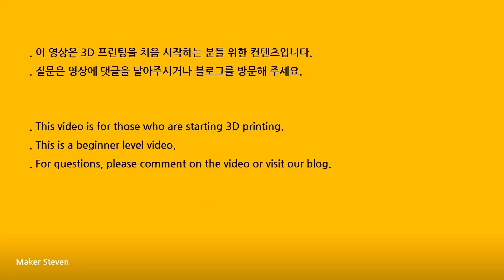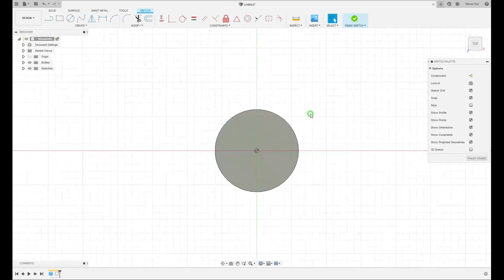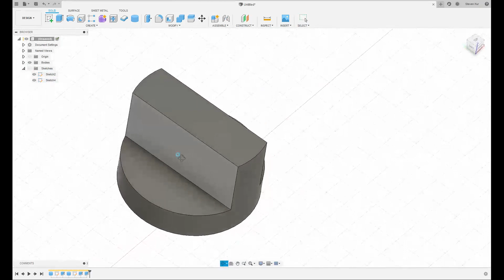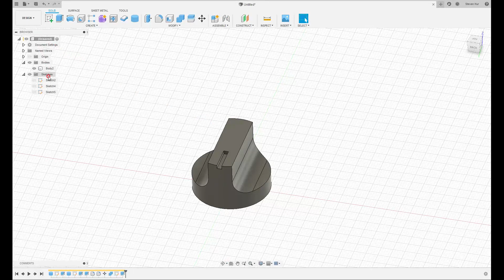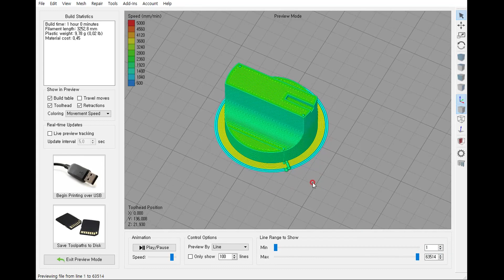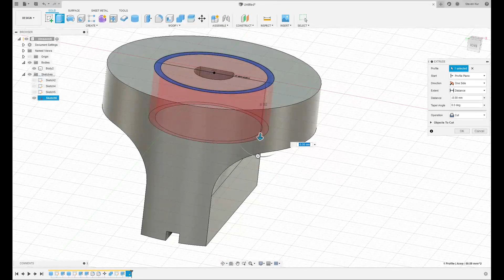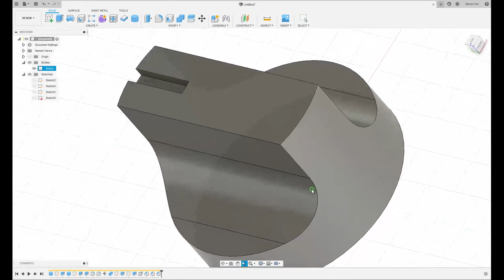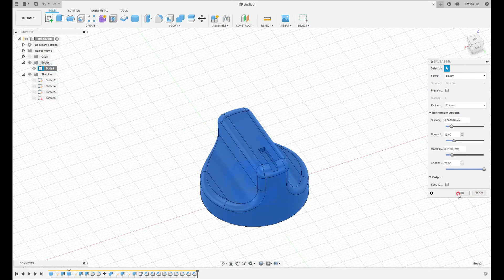3D Printing Everyday - Knob Design & Printing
한글 자막이 있는 영상입니다.
English Caption

. 3D Printing
. Fusion 360
. Simplify3D
. CR10S

- 마우스 커서  설명
 . 빨간색 : 대기 상태, 가운데 버튼
 . 하늘색 : 왼쪽 버튼
 . 녹색 : 오른쪽 버튼